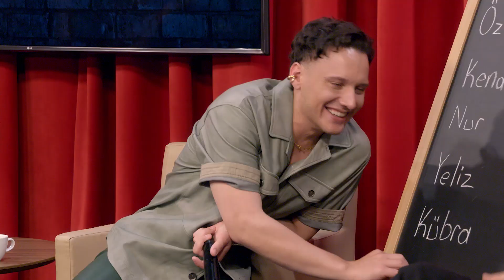Konuşanlar Yeni Bölüm Tanıtımı | Exxen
Konuşanlar yeni bölüm tanıtımı yayınlandı!